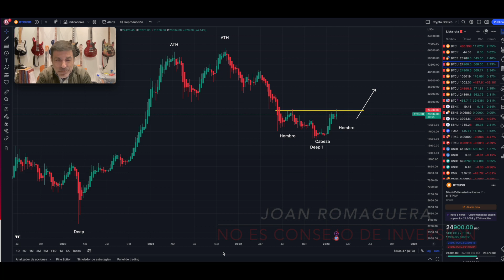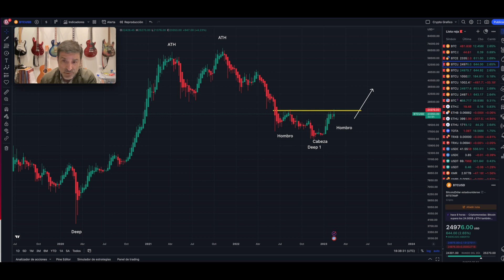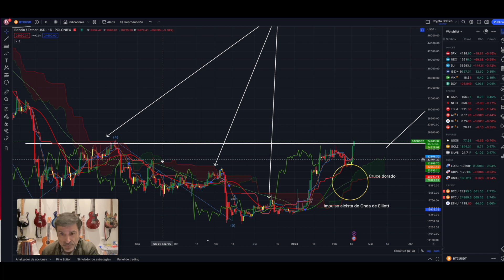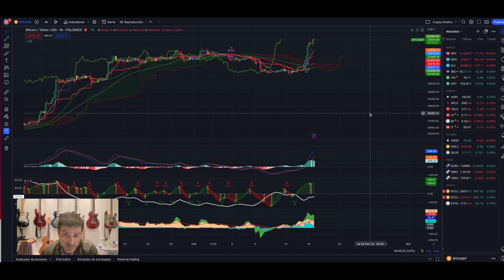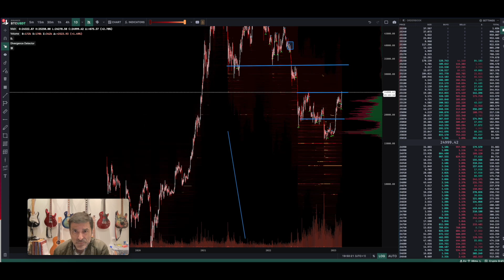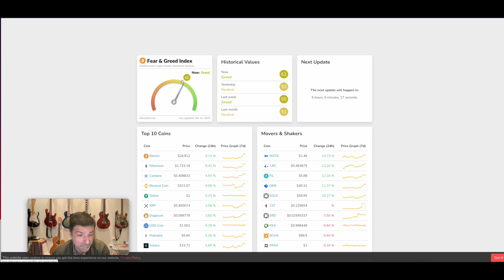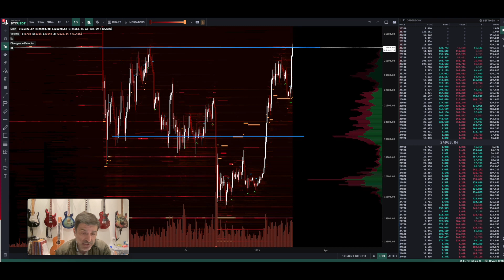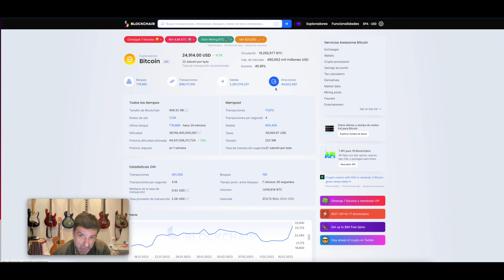BTC. Bitcoin. 25.000$ lo inesperado! .